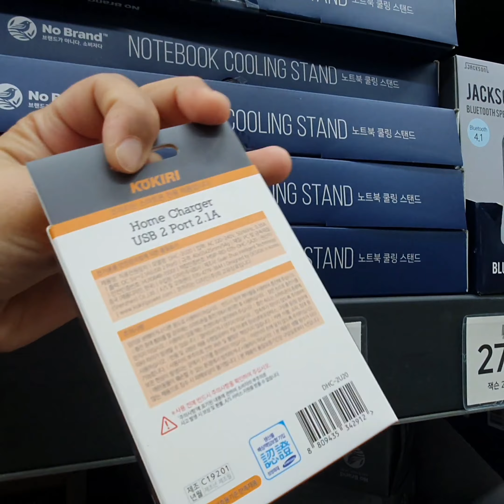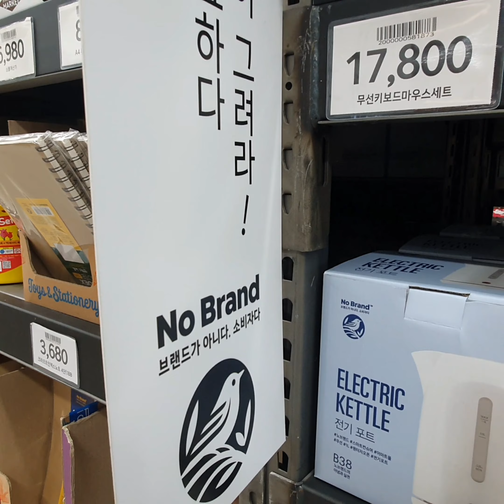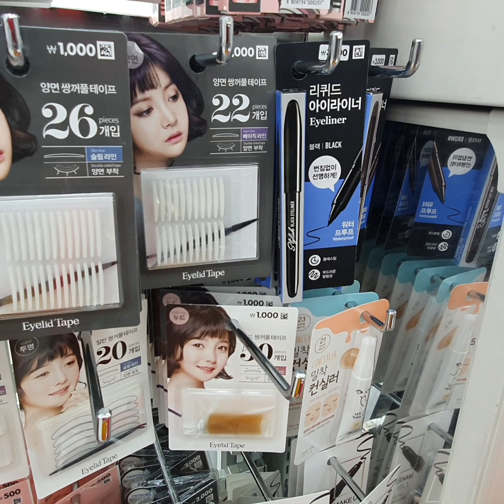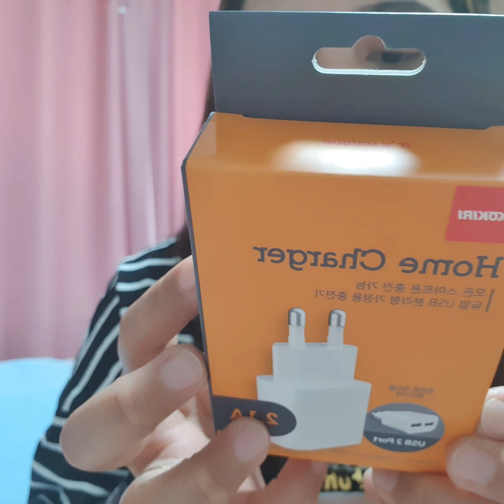Linis bahay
VLOG#5

Hi mga langga another vlog again 😊😁